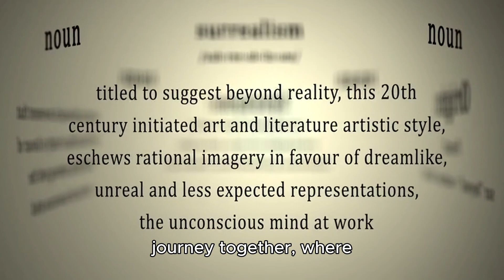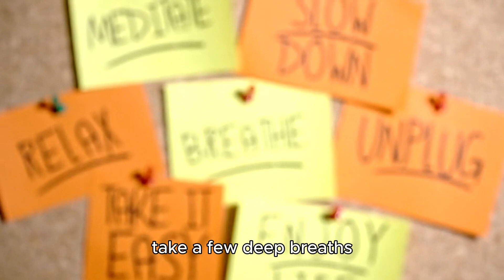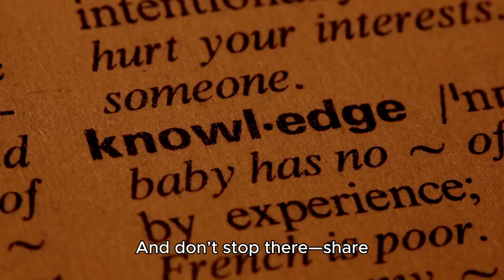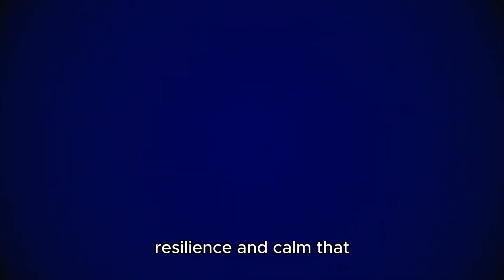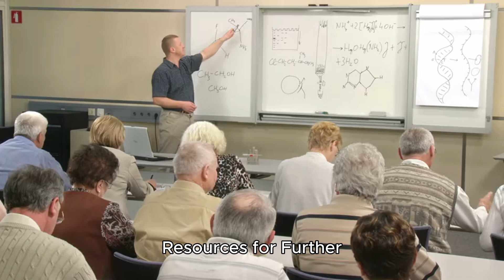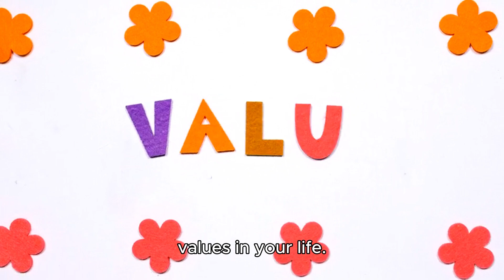Applying Templar Principles in Daily Life